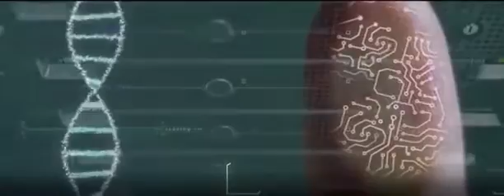You Deserve a Better Life! sadhguru latest 2021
You Deserve a Better Life! sadhguru latest 2021, Yogi, mystic and visionary, Sadhguru is a spiritual master with a difference. An arresting blend of profundity and pragmatism, his life and work serves as a reminder that yoga is a contemporary science, vitally relevant to our times.
human empowerment, social revitalization, spiritual